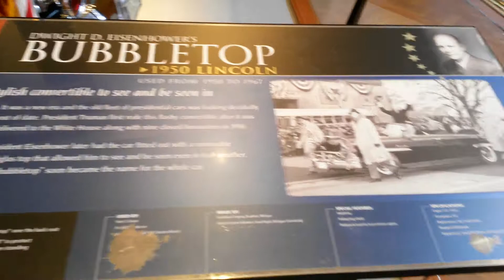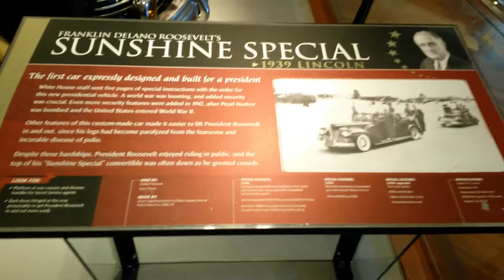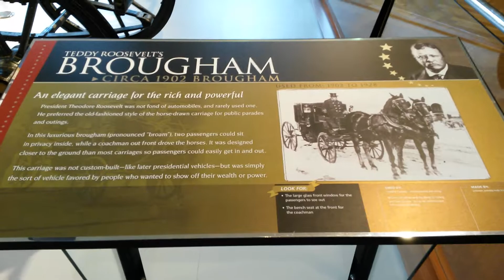Ford Museum - Presidental Cars